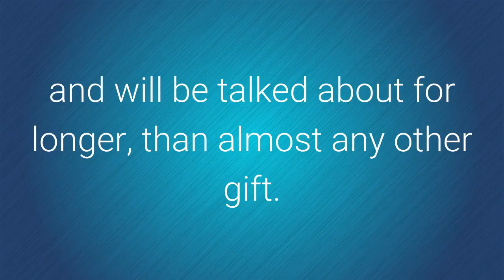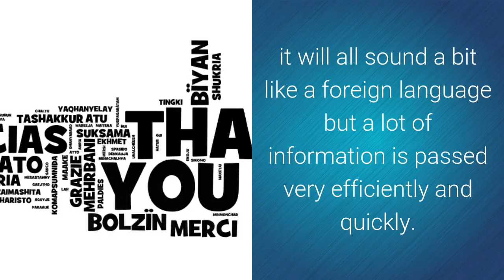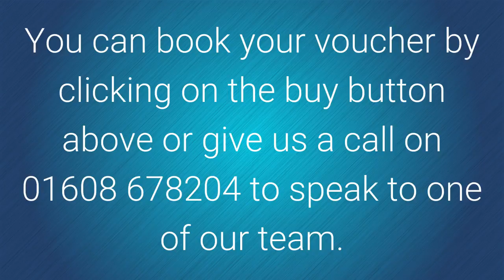152 40 minute flying experience